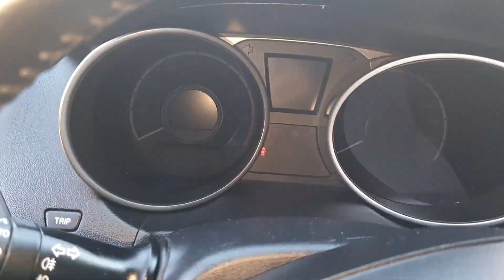Hyundai ix35 Obd2 Diagnostic Port Location 🚗👨‍🔧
Hyundai ix 35 obd diagnostic port location